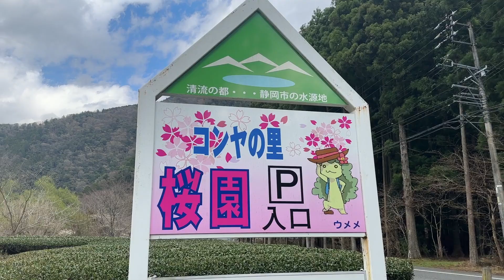【静岡オクシズ】梅ヶ島までのサクラ3ヶ所巡りと「赤水の滝」 2023.3.30 music